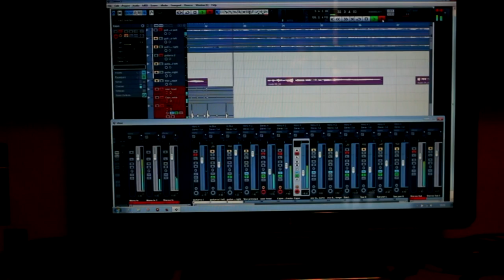Mauro Passos - A gravar percussões para "Temporary Slowly"